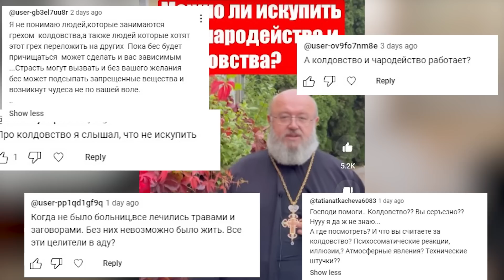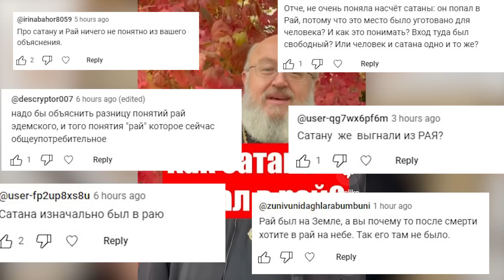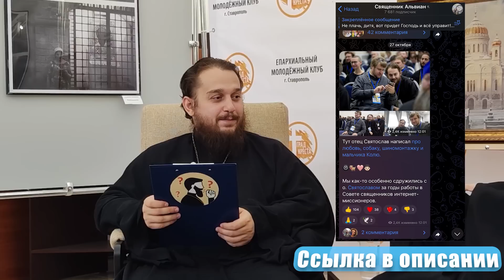Хэллоуин, мигранты в России, Димитриевская суббота || СПОРНЫЙ ВОПРОС #6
Эпизоды:
00:00 Начало
00:39 О Хэллоуине
03:25 О Димитриевской субботе
08:00 Патриарх Кирилл и студенты
12:43 Запрет священников в Молдове
17:50 Спорный вопрос
26:52 Ваши комментарии